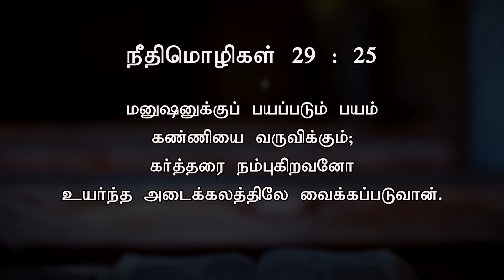மனுஷனுக்குப் பயப்படும் பயம் | Today's Word (04.12.2023) | Pr.K.Daniel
மனுஷனுக்குப் பயப்படும் பயம் கண்ணியை வருவிக்கும்; கர்த்தரை நம்புகிறவனோ உயர்ந்த அடைக்கலத்திலே வைக்கப்படுவான்.

Fear of man will prove to be a snare, but whoever trusts in the Lord is kept safe.

Our Bank Details:
A/C Name: APOSTOLIC CHRISTIAN ASSEMBLY, KOLATHUR MINISTRIES
A/C NO: 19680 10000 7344
Bank: Bank of Baroda
Branch: Kolathur Branch
IFSC Code: BARB0KOLATH (5th Character is 'ZERO')